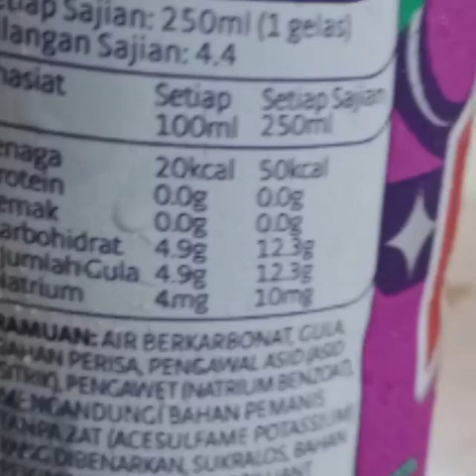"Million Dollar💵Man"Kurt Tay 4 August 2024(Sunday)Supper Photos Slideshow